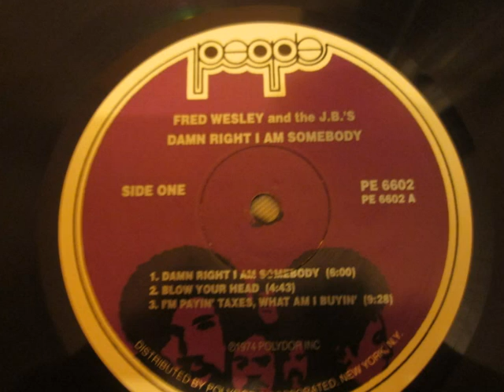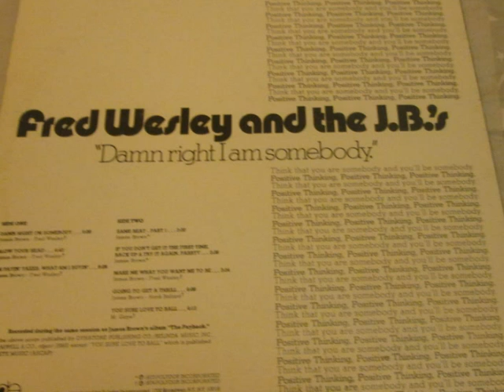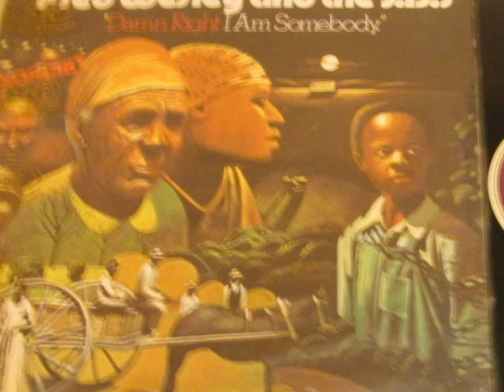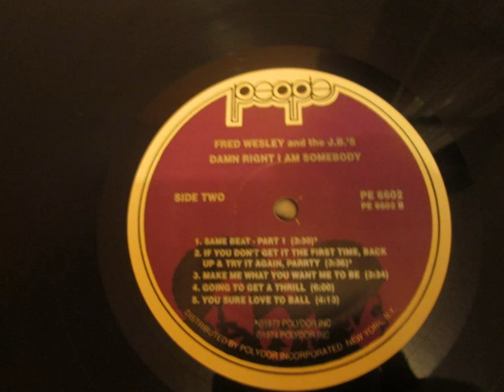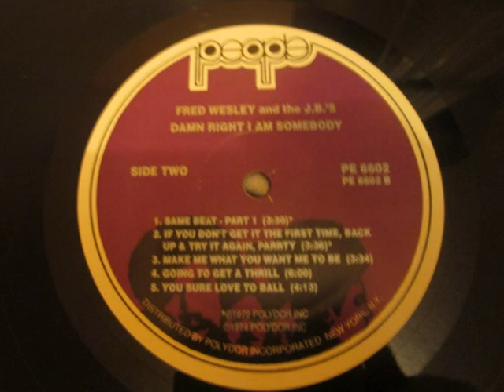Fred Wesley & The Jb's ''Damn Right I am Somebody (Album face1)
01 Damn right i am somebody 6'00
02 Blow your head 4'43
03 Pm payin' taxes,what am i buyin' 9'28